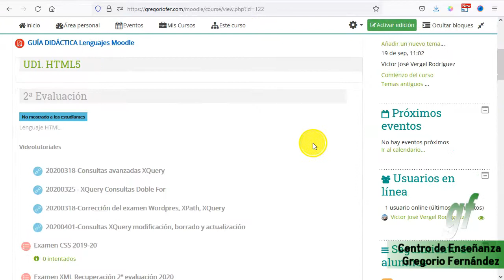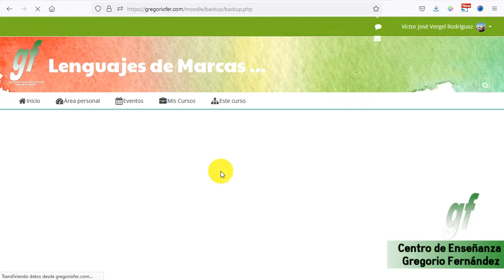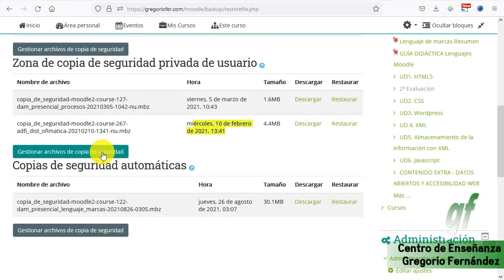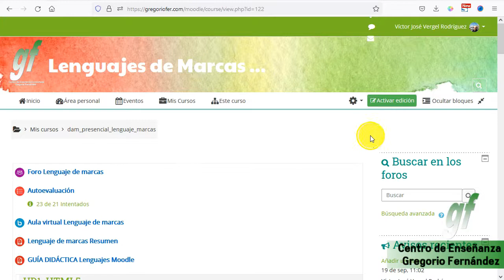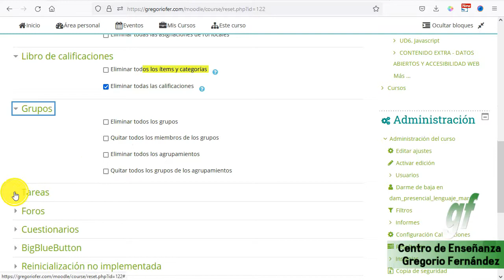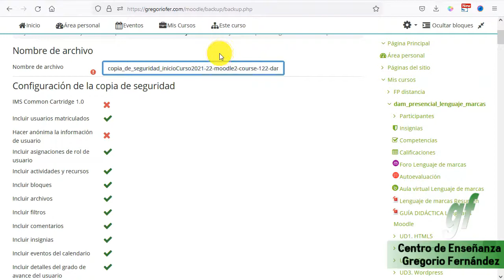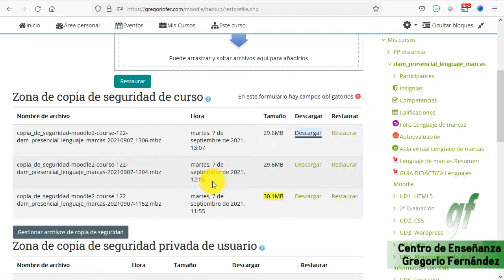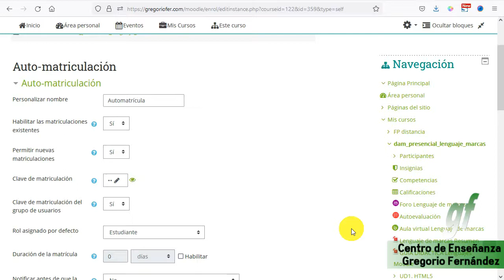Backups de los cursos y reiniciarlizarlos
𝓓𝓮𝓼𝓬𝓻𝓲𝓹𝓬𝓲ó𝓷:

Como cada inicio escolar debemos limpiar los cursos moodle que tenemos asignados para que nuestros alumnos vuelvan a automatricularse. Así mismo conviene hacer copias de seguridad antes y después de la limpieza para mantener siempre un backup por si hubiera algún tipo de problema informático.